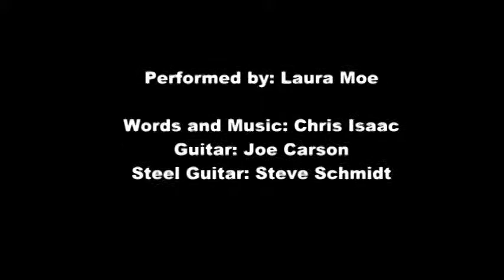Wicked Game, Laura Moe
I shot this video at the Narrows in Navarre MN. Laura Moe sings "Wicked Game" with Joe Carson backing on the guitar. This was shot May 2013.